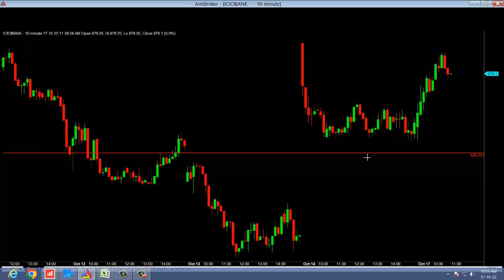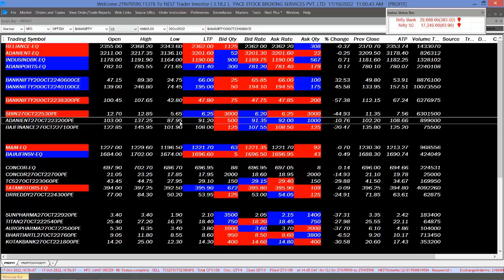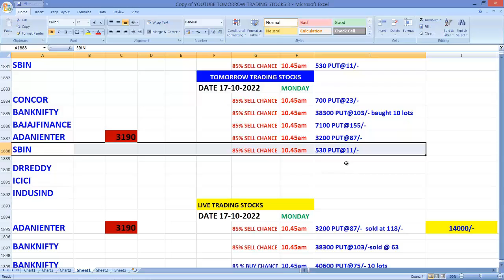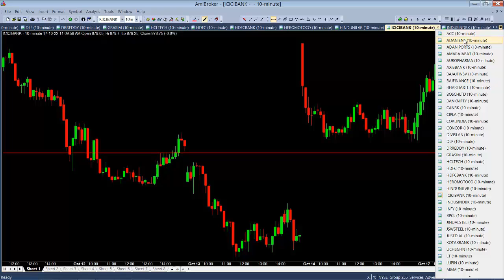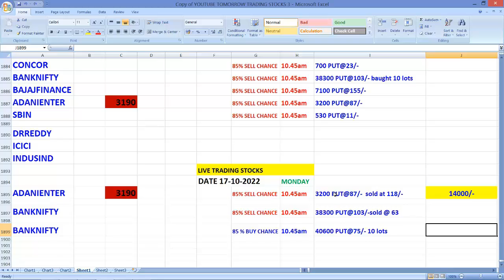option live stocks 17-10-2022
option live stocks
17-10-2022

Noentry financial solutions has its own app now.
Keep learning, keep growing.

UPCOMING SEMINOR
UNKNOWN SECRETS OF STOCK MARKET
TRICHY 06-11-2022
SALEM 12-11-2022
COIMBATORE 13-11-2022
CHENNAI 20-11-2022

the true of market trader
we send them live intraday
option calls during live market
only true of people genuine trader
STRICTLY NOT TIME PASSER

பணம் கொடுக்க சந்தை தயார்
எடுக்க நீங்கள்  தயாரா???

தினசரி வத்தகத்தில் நஷ்டம்  அடைந்தவர்கள்
மேலும் பங்குச்சந்தையின் மீது அதிக பற்று
உள்ளவர்களுக்கு மட்டும் நாங்கள்
அவர்களுக்கு LIVE INTRADAY OPTION CALLS அனுப்புகிறோம்

சந்தை சார்ந்த ஒழுக்கம் இல்லாதவர்கள்
எங்களை  தவிர்க்கவும்

குடிகாரர்களும்
CRUDE OIL  trader களும்